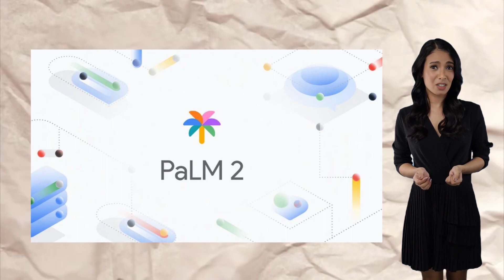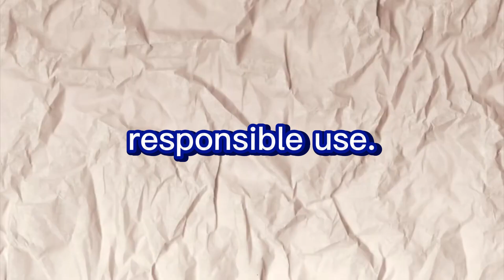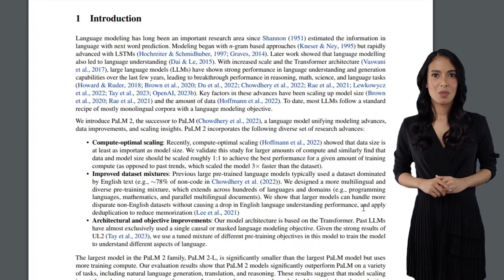Google released new AI: PaLM 2 a Brief Comparison to ChatGPT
[Intro]
Welcome back, everyone! In today's video, we'll explore why you should consider using PaLM 2, the latest language model from Google, and how it compares to ChatGPT. Let's jump right in!

[Segment 1: Advanced Reasoning]
 PaLM 2 sets itself apart by excelling at advanced reasoning tasks. Unlike ChatGPT, PaLM 2 can break down complex tasks into simpler subtasks and understand the nuances of human language. It shines in deciphering riddles, idioms, and other instances requiring comprehension of figurative meanings.

[Segment 2: Multilingual Translation]
 PaLM 2 surpasses ChatGPT in multilingual translation. While ChatGPT has translation capabilities, PaLM 2 was pre-trained on a much larger and more diverse corpus of languages. This makes PaLM 2 highly proficient in handling translation tasks across a wide range of languages.

[Segment 3: Coding]
When it comes to coding, PaLM 2 outshines ChatGPT. While ChatGPT can assist with coding, PaLM 2 was specifically trained on a vast dataset including web pages and source code. This specialized training empowers PaLM 2 to generate code in popular languages like Python and JavaScript, as well as specialized languages such as Prolog, Fortran, and Verilog.
PaLM 2's development involved innovative techniques to enhance its performance and responsible use.

The three key advancements in PaLM 2 are:
1. Compute-optimal scaling: PaLM 2 achieves better overall performance while being smaller in size compared to ChatGPT. It offers faster inference, fewer parameters to serve, and lower serving costs.
2. Improved dataset mixture: PaLM 2 utilizes a more diverse and multilingual pre-training mixture than ChatGPT. It incorporates hundreds of human and programming languages, mathematical equations, scientific papers, and web pages, enabling PaLM 2 to handle a broader range of tasks.
3. Updated model architecture and objective: PaLM 2 features an improved architecture and has been trained on various tasks, enabling it to grasp different aspects of language more effectively.

PaLM 2 has been rigorously evaluated and achieves state-of-the-art results in reasoning benchmarks like WinoGrande and BigBench-Hard. It surpasses ChatGPT in multilingual translation benchmarks such as XSum, WikiLingua, and XLSum. PaLM 2 also enhances translation capabilities over both ChatGPT and Google Translate, particularly in languages like Portuguese and Chinese.
In summary, PaLM 2 offers advanced reasoning, superior multilingual translation, and enhanced coding capabilities compared to ChatGPT. Its compute-optimal scaling, improved dataset mixture, and updated model architecture contribute to its outstanding performance and responsible AI deployment. Whether you need precise reasoning, comprehensive translation, or specialized coding assistance, PaLM 2 is a powerful tool to consider.
Thank you for joining us today as we explored the incredible features of PaLM 2. We hope this overview has provided valuable insights into why you should consider using PaLM 2 and how it surpasses its predecessors in various aspects. If you have any questions or thoughts, please leave them in the comments below. Until next time, happy exploring with PaLM 2!